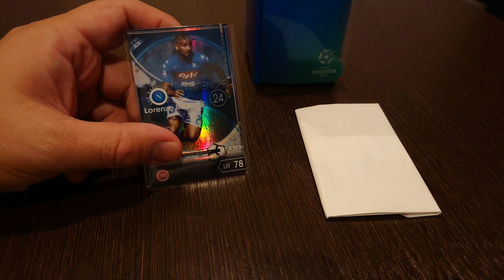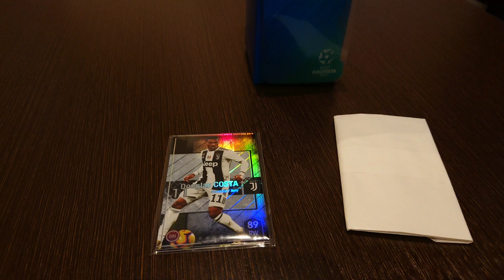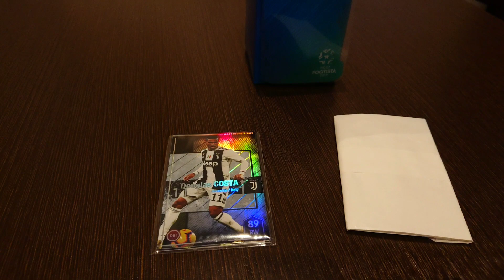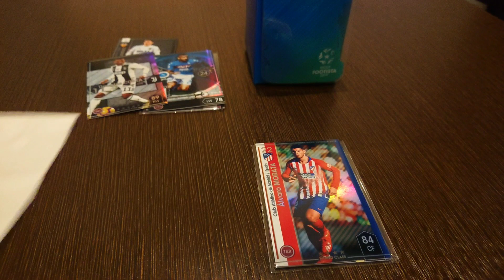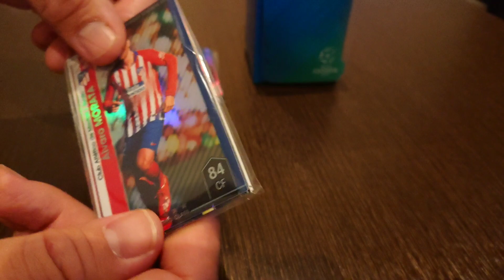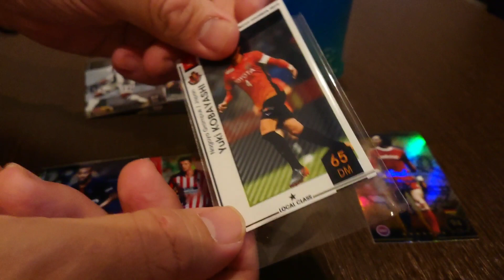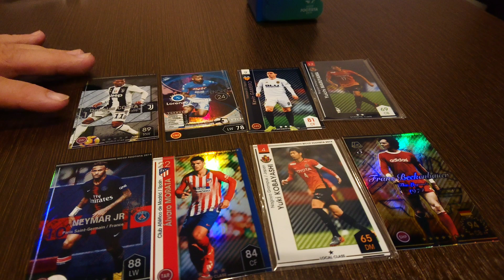WCCF FOOTISTA(フッティスタ) 1000円クジに挑戦！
WCCF FOOTISTA(フッティスタ)
今回は1000円クジを2つ買ったので開封していこうと思います！
運の良さを発揮出来るか？
絶不調で終わるのか？